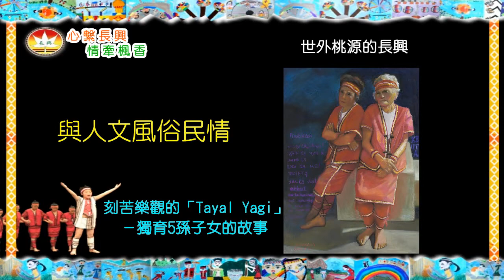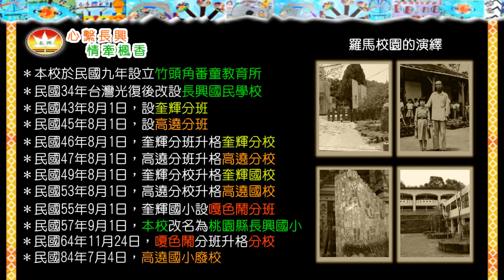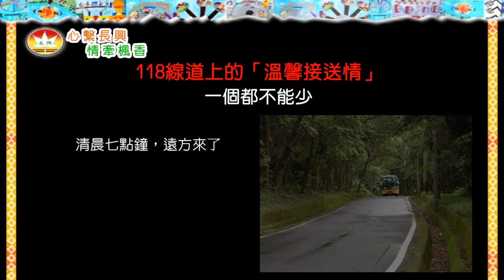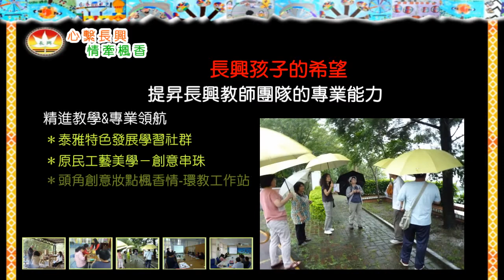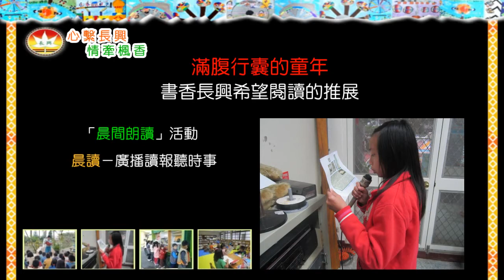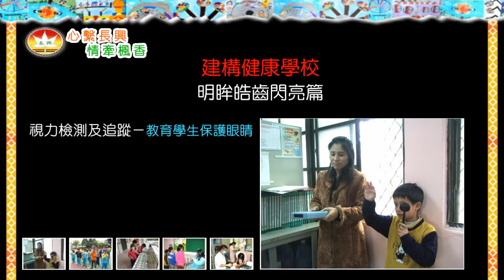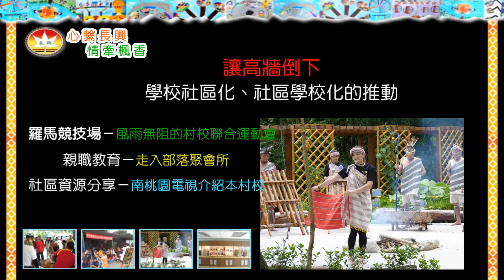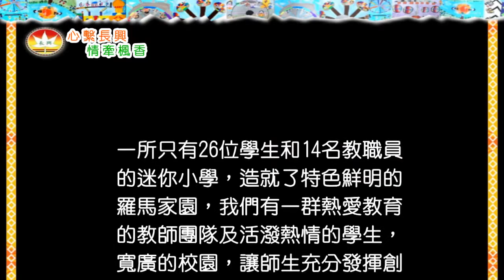林口景秀88社區-寒冬送暖愛心物資至桃園復興鄉長興國小20171214(嘉碩旅遊) (1)Taiwan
2017年12/14日完成寒冬送暖，送物資至偏遠部落學校。社區這次特別專屬有兩部車，我獨自開著一輛滿滿的物資車，小心翼翼的前往羅馬公路的偏遠山區學校。這周已經是開過兩次了，因此我帶隊，而且路途上心中滿是歡喜。

【旅行遇見心自己-幸福心世界】
2018林口景秀88社區送愛心物資至桃園偏遠學校，歲末年終，寒冬送暖。
第一所學校
桃園復興區長興國小，許校長親自接待
全校師生36位熱烈歡迎我們。

第二所學校
桃園復興區奎輝國小，石校長親自接待
全校師生33位熱烈歡迎我們。

【旅行遇見心自己-嘉碩旅遊】

學校校長師生致歡迎詞篇。

學生表演篇/好有愛心溫暖的社區。
日期2015/12/16.

【旅行遇見心自己-林口景秀88社區】
紀錄者，
Chen Steven
AS Travel